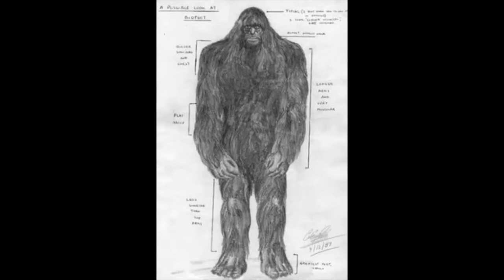Two Bigfoot Sightings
Join Those Endless Mysteries as we take a look into two Bigfoot sightings.